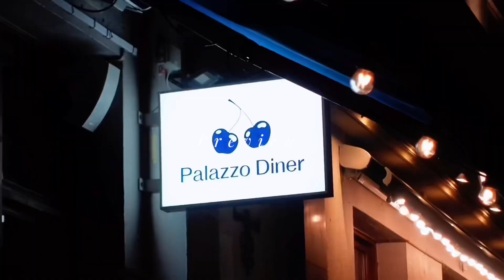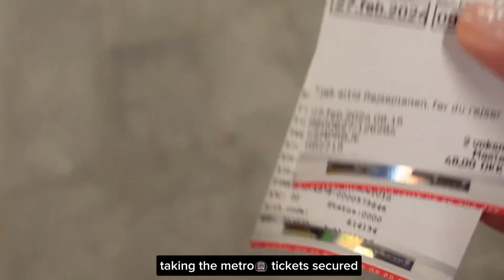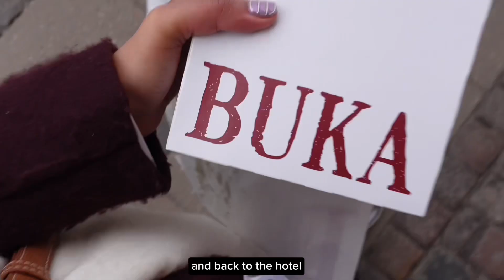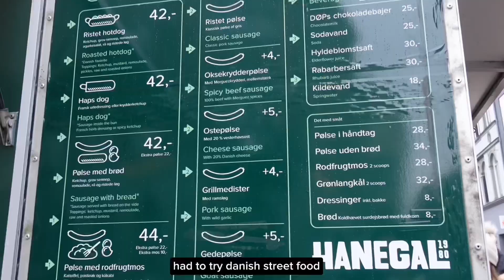Copenhagen winter vlog❄️🦢🇩🇰|3 days itinerary| aesthetic cafes, Glyptotek museum, Hay House & more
Hi everyone 🫶i recently traveled to Copenhagen for the first time since 6 years and why Copenhagen you may ask ? I actually wanted to go somewhere where not many people talked about and copenhagen was what popped into my mind, and I actually enjoyed my stay there 🦢 💕
The minimalist cafes just gets the vibes, they art museums and the amazing food.
Hope you enjoy the video of some of the places I went to during my trip✨